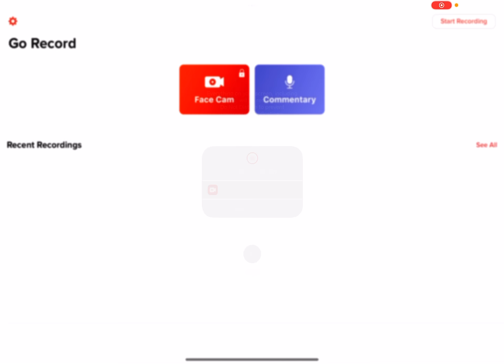I got crimson dominus in rocket league sideswipe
Got it from gold crate